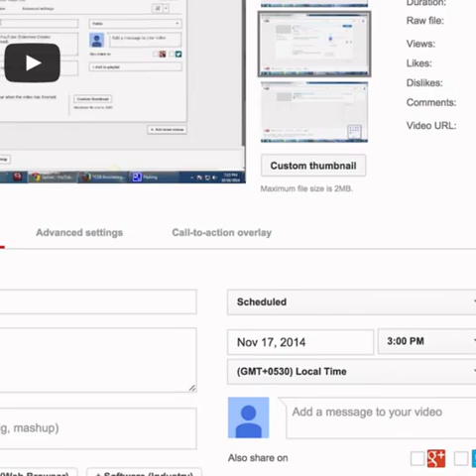123 Testvideo_02022016_Anju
Test